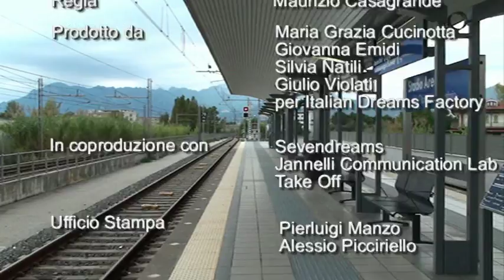Babbo Natale non viene dal nord di Maurizio Casagrande